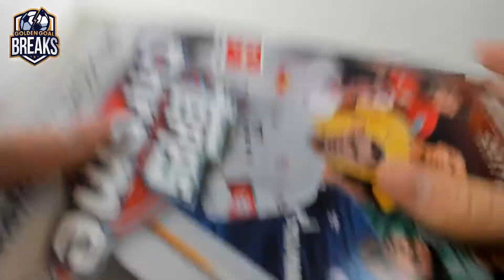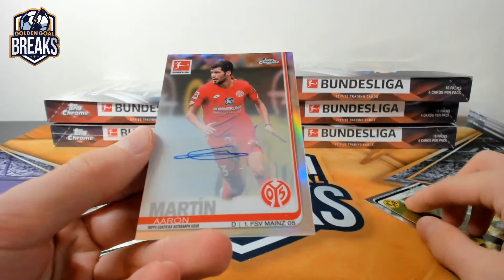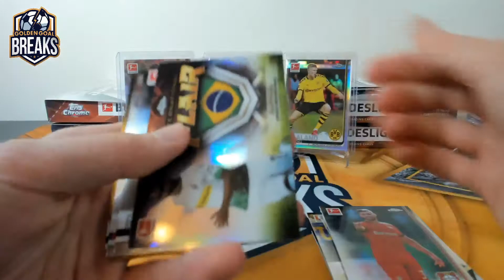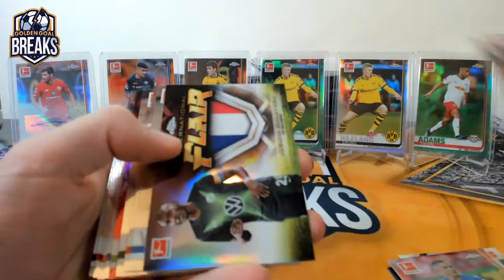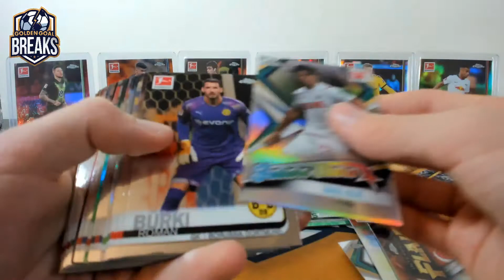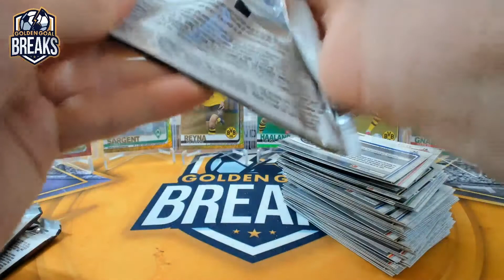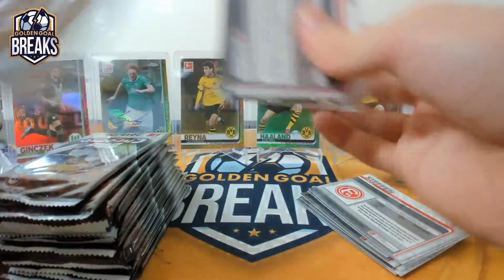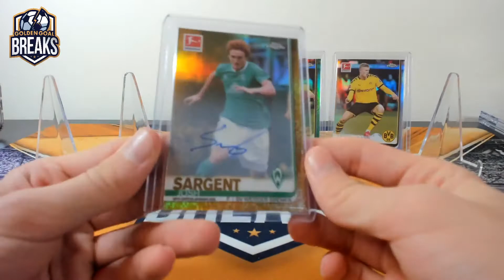2019 CHROME BUNDESLIGA 6 BOX PYT BREAK #6